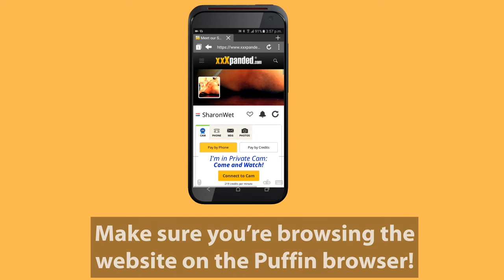Go on webcam on your smartphone or tablet with Puffin Browser